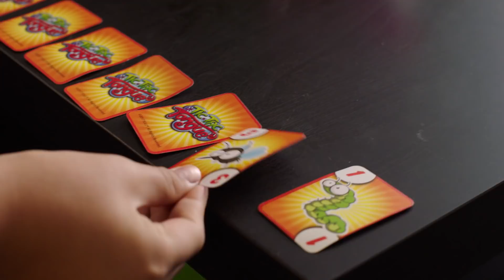Family fun 💚 with Tic Tac Tongue! 🐸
💡 Are you looking for a new family friendly game to play at your next games night?

You'll be laughing at each other non-stop while playing this crazy game! Move quickly with your retractable Chamelelon tongue to eat up all the tasty flies! 😝